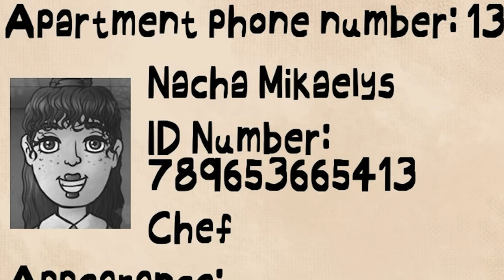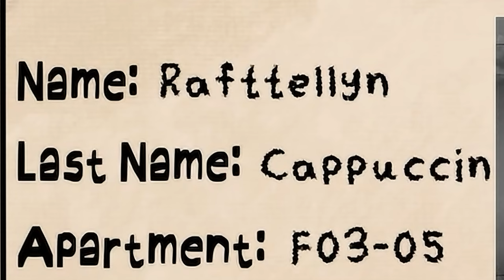Something Is Wrong With My Neighbors...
Featuring:
Neighbor @4asianz349